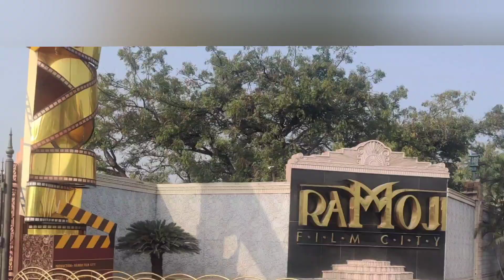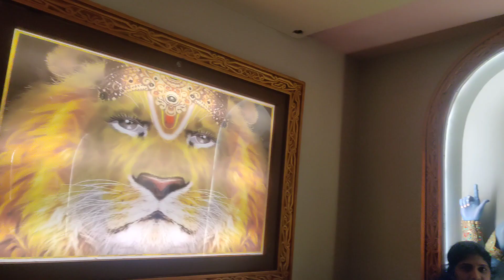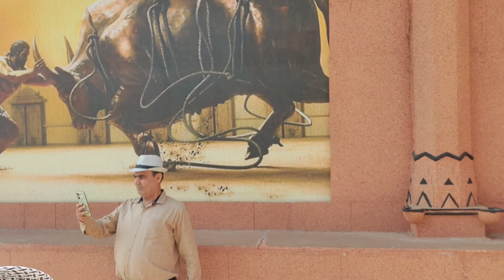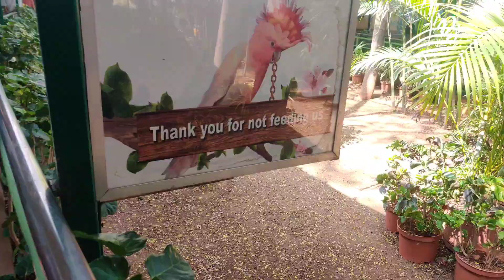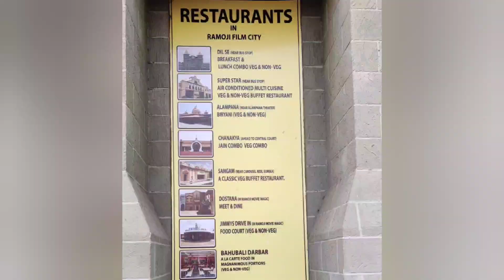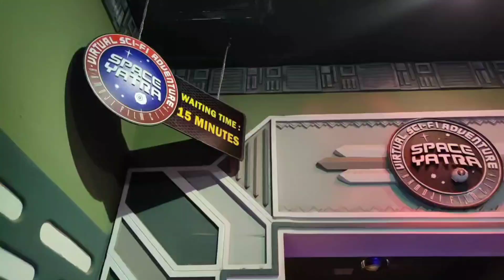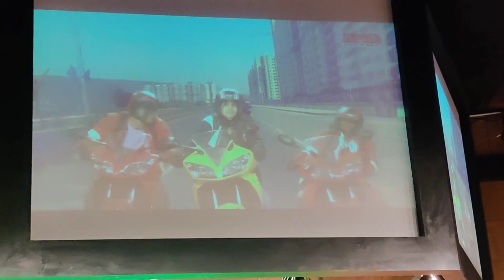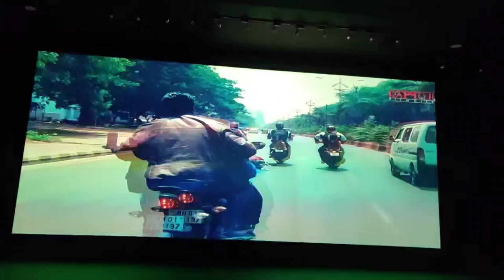World's largest film city|A day in Ramoji Film City|Full day vlog in Ramoji||Trip in Hyderabad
So in this video we are enjoying our sponsored trip from MountSoft group of companies which we got because of my father's achievements to the overall business of MountSoft group of companies.

We enjoyed it a lot here, we spent the whole day here at Ramoji enjoying all the shows and I tried to capture all those moments through this vlog.
I hope you guys will enjoy this vlog. Love you all fam ❤️❤️.